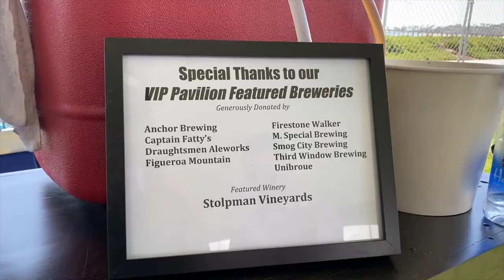Santa Barbara Brew n BBQ festival 2019